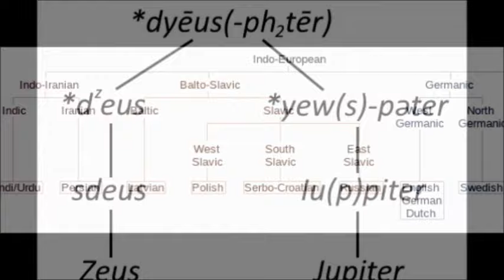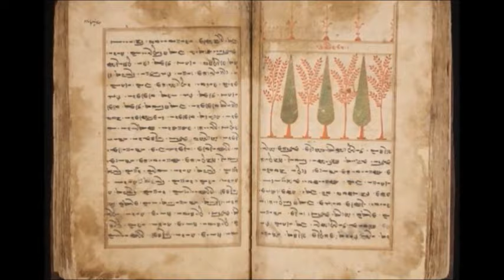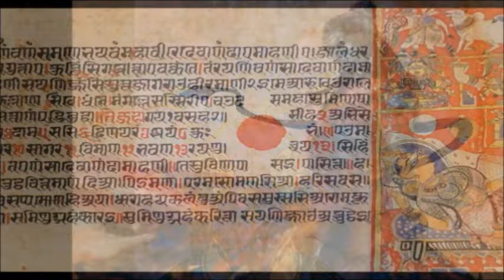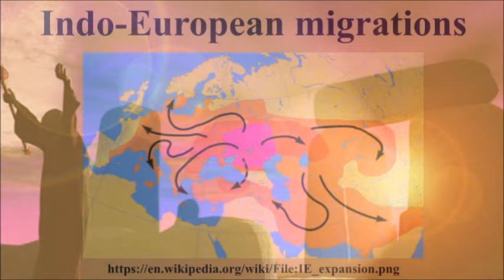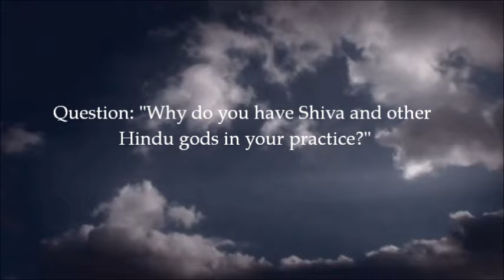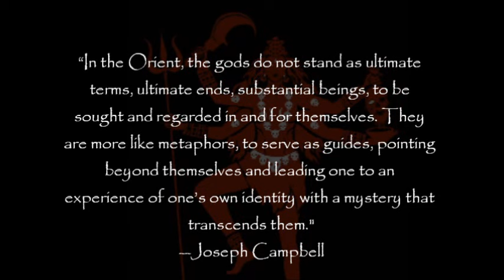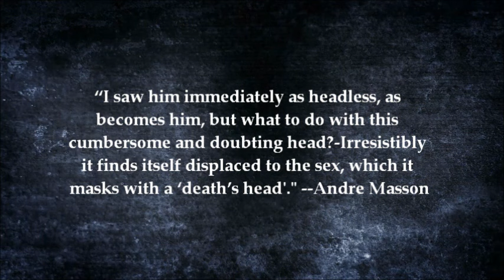The Dark Magick of the Eastern Left-Hand Path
The left-hand path from the Eastern perspective.